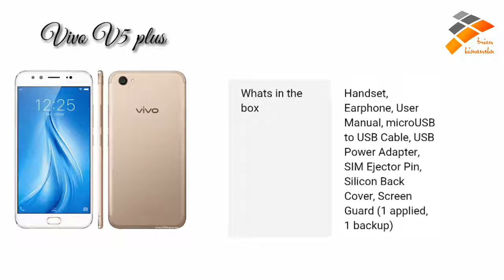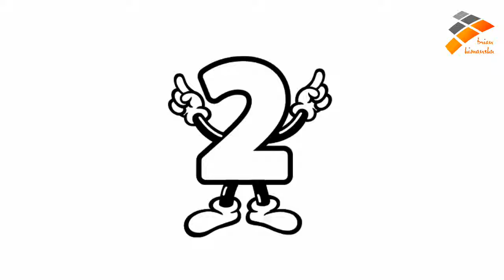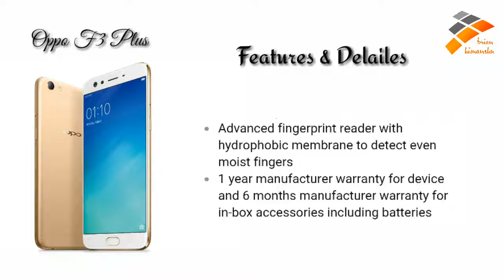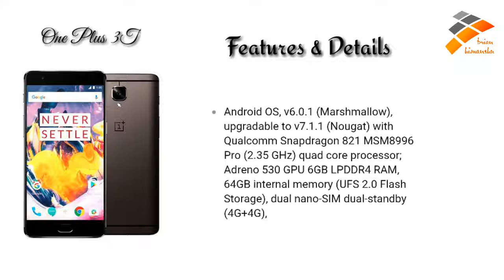3 Best Selfie Smartphone | Dual Camera Setup | 20MP camera | Best Smartphone 2017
Published 23/04/2017
Hello friend's.
Here is the top 3 best smartphones.All smartphone have great camera and click nice picture and awesome clarity and also have a very build quality and unique design and better performance and good battery backup.all the Sorted by the Specs of the Phone. These Phone has Great Physical Appearance, Build Quality, Longer Battery Life, Awesome Camera,etc.
All smartphone work very well.